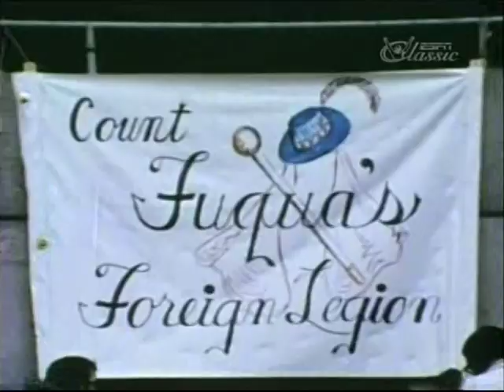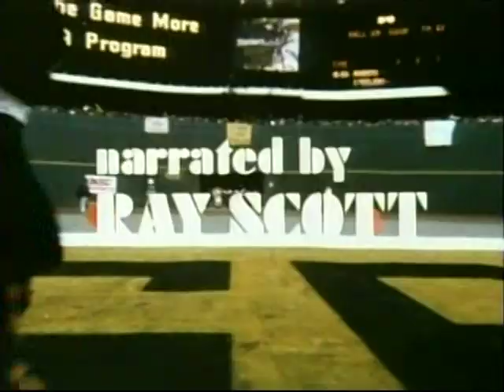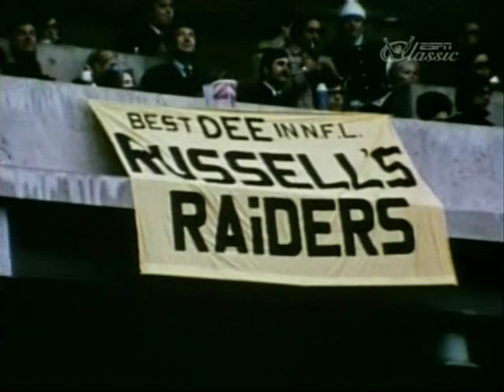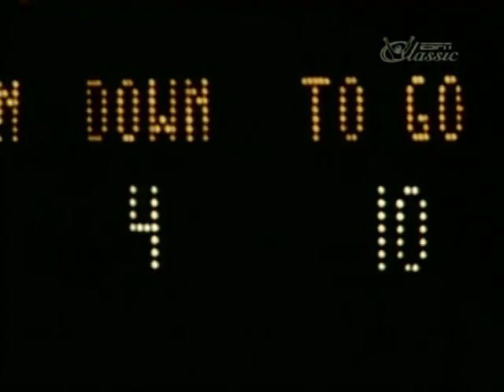72 AFC DIV OAK PIT